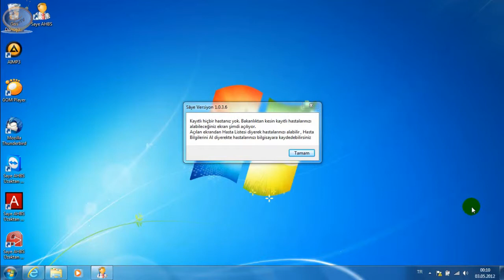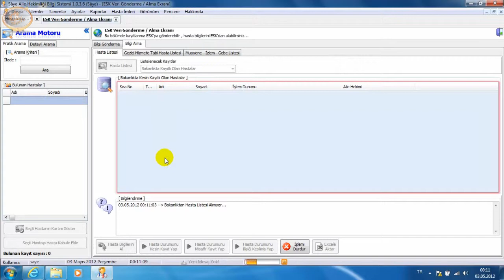Saye AHBS Eğitim Videoları - Bölüm 3: Bakanlıktan Hasta Listesini Çekme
Bu videoda Saye AHBS programına bakanlıktaki size kayıtlı hastaların bilgilerinin nasıl çekilebileceğini  izleyip, öğrenebilirsiniz.